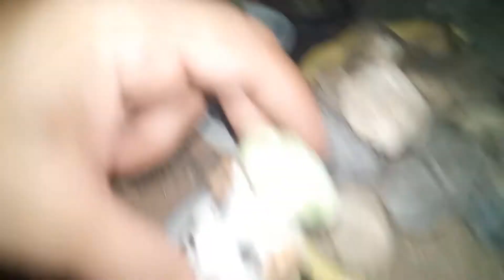My ceramic pot collection